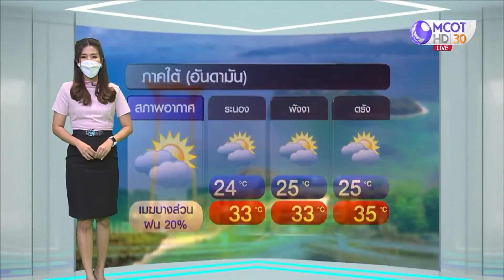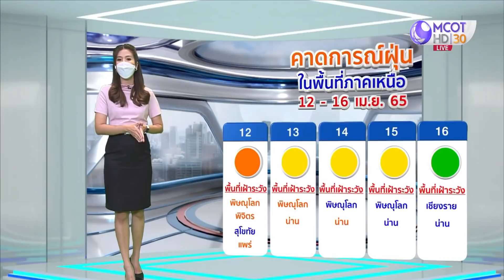ลมฟ้าอากาศ : ไทยตอนบนอากาศร้อนจัด 12-15 เม.ย.นี้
ช่วงวันที่ 12-15 เม.ย.นี้ ความกดอากาศต่ำเนื่องจากความร้อนยังคงปกคลุมประเทศไทยตอนบน ทำให้ไทยตอนบนมีอากาศร้อนจัดในตอนกลางวัน ประกอบกับมีลมใต้และลมตะวันออกเฉียงใต้นำความชื้นจากทะเลจีนใต้เข้ามาปกคลุมภาคอีสานตอนล่างและภาคตะวันออก ทำให้มีฝนฟ้าคะนองกับลมกระโชกแรง ส่วนลมตะวันออกยังคงพัดปกคลุมอ่าวไทยและภาคใต้ ทำให้ภาคใต้มีฝนตกบางแห่ง

จากนั้นช่วงวันที่ 16-17 เม.ย. คาดว่ามวลอากาศเย็นจากจีนจะแผ่ลงมาปกคลุมไทยตอนบนและทะเลจีนใต้ ในขณะที่ประเทศไทยมีอากาศร้อน ทำให้เกิดพายุฤดูร้อน ฝนฟ้าคะนอง และลมกระโชกแรงบางพื้นที่